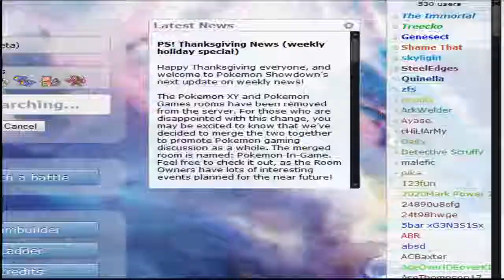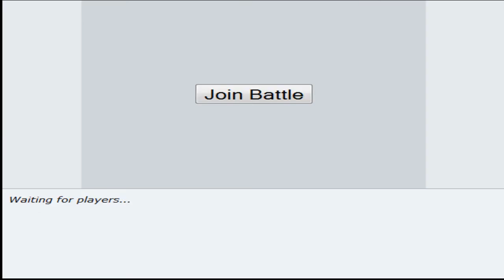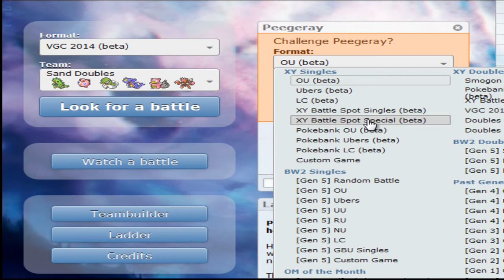Let's Pokemon Showdown · Battle #1 - Rondoudou (VGC 2014)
You'll be seeing a change in the usage stats next month.

I use my Tumblr to upload my art & reblog things I like